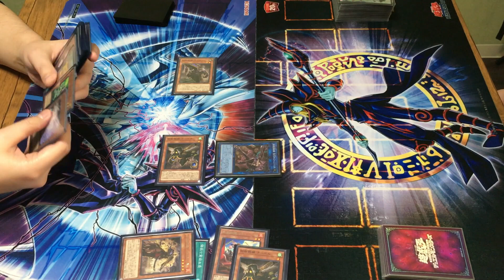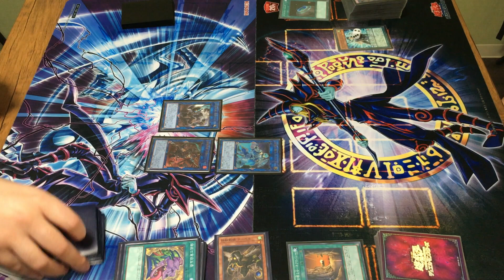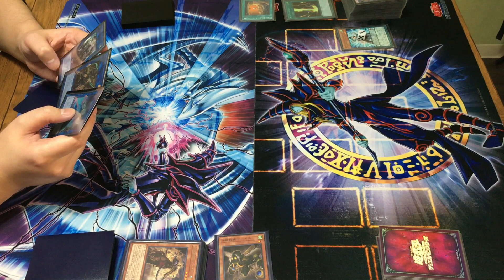【Yu-Gi-Oh! OCG PvP】Tri Brigade VS Endymion 鉄獣戦線 VS エンディミオン 1/3【遊戯王】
Thanks! It is a duel club of a certain company in Japan!
There are 3 members (Bu-tyo, Ten-san, Rusha) ♪

The deck list for this video can be found on our blog!

どうも！某社決闘部です！
遊戯王ブログやYoutubeで活動しています！
日本初の「倍速遊戯王」というジャンルを作りました（当社調べ）

詳しい解説は他のyoutuberさんに任せ、
我々は実運用をメインに対戦動画をお届けしていきます！

このデュエルで使ったデッキのレシピはこちら